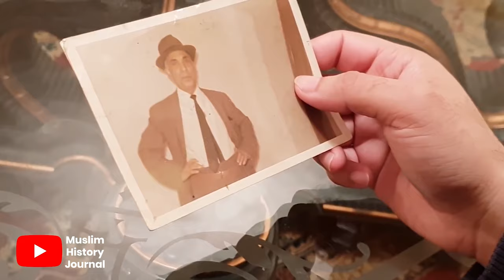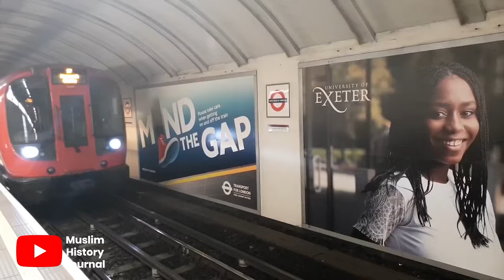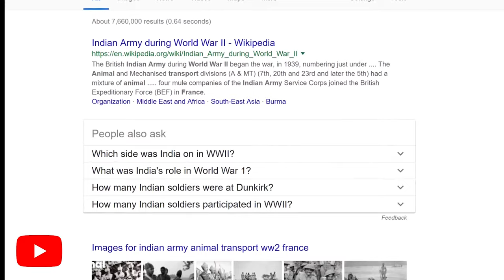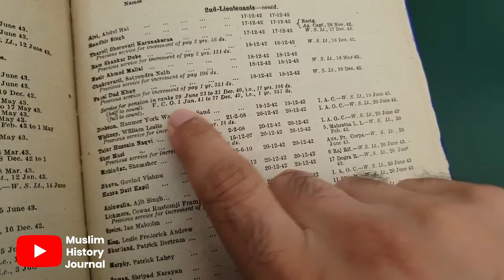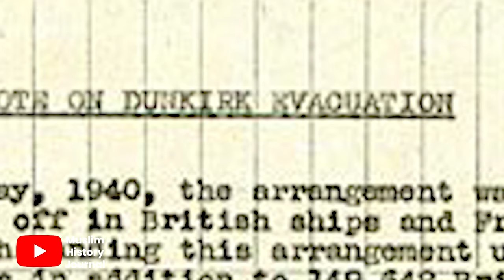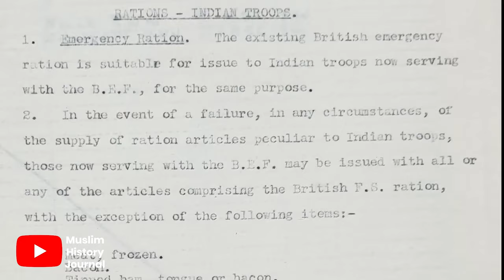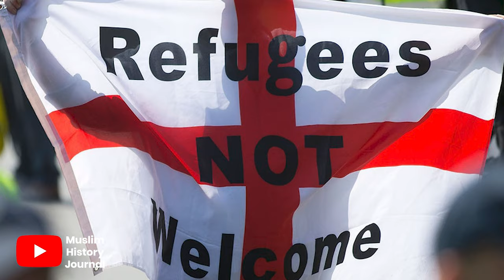My Muslim Grandad Who Fought Hitler and Nazis in WW2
Frustrated with the film Dunkirk whitewashing history and with the right wing claiming Muslims contribute nothing to British society, Taiyab and I embark on adventure to find out World War 2's Muslim history.

We find the history of Muslims who helped defeat Hitler and Nazis, the Muslims who tried to save France from Nazi occupation and the Muslims who stopped Nazism from reaching the shores of Britain.

Taiyab finds history boring, having not even seen a photograph of his grandfather he undergoes an emotional rollercoaster delving into the dangerous but exciting expeditions of his grandfather. At one point, Taiyab learns a shocking fact about his grandfather...

We are writing a book on Islamic history titled "30 Days that Changed the Muslim World".

With the separatism bill and cartoon furore gripping France, we see how Muslims gave their lives to defend France from Nazism. We learn unknown facts about the Muslims who fought in World War 2.

0:00 The idea
0:59 Explaining the idea to Taiyab
2:16 Intro Sequence & Remember to subscribe
2:35 Planning the research
3:19 First info and photo of Taiyab's grandfather
6:33 To london
7:44 Researching at the British Museum
9:06 Taiyab finds his grandfather
9:45 To Kew Archives
10:05 Researching at Kew
10:42 The big reveal
11:29 Everything we found out about Taiyab's grandfather
13:39 Second big reveal
14:45 Taiyab reflects
17:02 We found out even more stuff
18:36 End screen